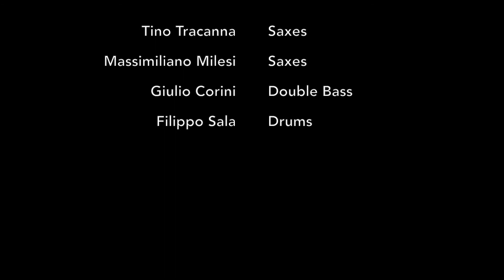Double Cut - Spiritual Legacy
Live at TrentinoInJazz Club, Trento 2017

Tino Tracanna - tenor sax, Massimiliano Milesi - soprano sax, Giulio Corini - double bass, Filippo Sala - drums

Film by Daniele Parisi

their latest cd "Double Cut" available on UR Records

Tino Tracanna and Massimiliano Milesi uses Rampone & Cazzani mouthpieces.